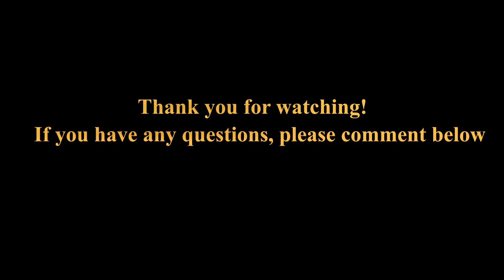National 12 Basic Rigging Guide (Feeling Foolish) Part 1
A short basic guide on how to rig the jib and mainsail on a National 12. The N12 in this video is N3513, a Feeling Foolish design. All N12s are different however the basics should be quite similar.

Filmed on location at Royal Harwich Yacht Club on the River Orwell in Summer 2020.